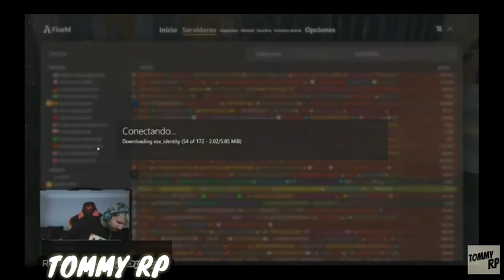PLÁTICA DEL KUN AGÜERO CON MESSI - MEJORES MOMENTOS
Este video no es mio es del kun Agüero
kun aguero llamándole a messi OMG